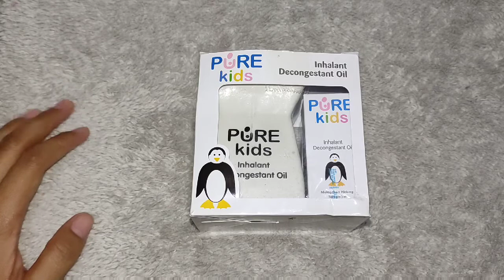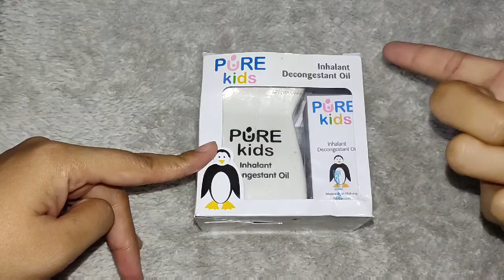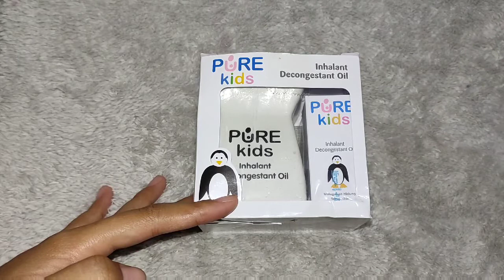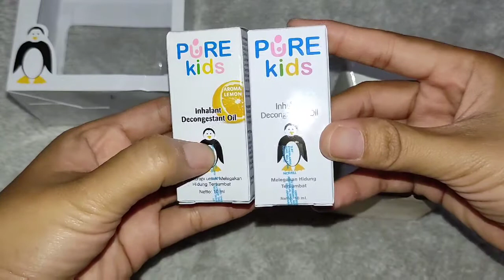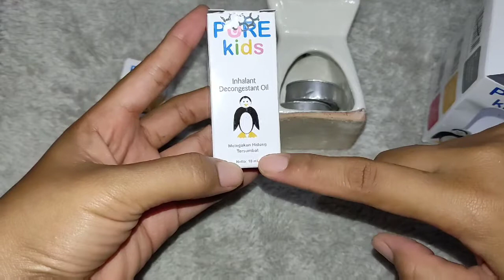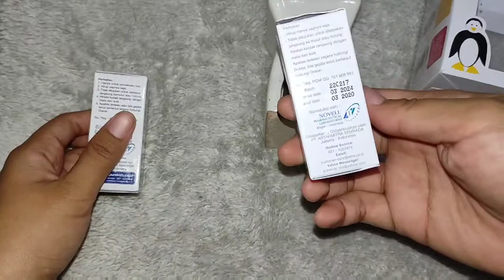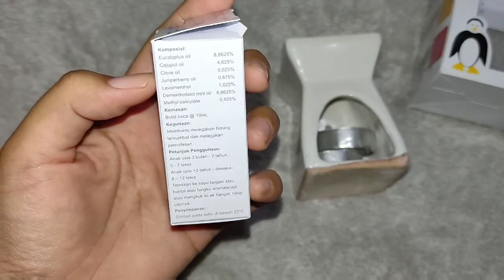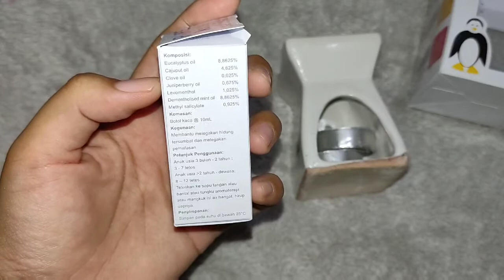REVIEW PURE KIDS DECONGESTAN OIL | Cara Pemakaian | Melegakan Pernafasan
Hai semuanya..

Hari ini aku review pure kids decongestan oil dan cara penggunaanya.